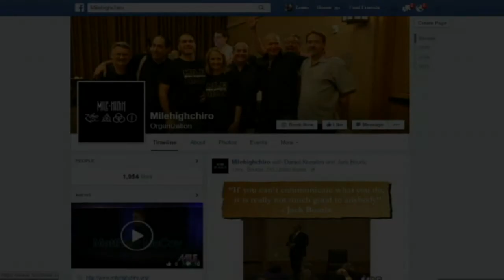Ryan Bones: Authenticity Is In [Podcast]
I love seeing a new grad come out and start on fire right out of the gate! Ryan Bones in Idaho is just one of those doctors.

Mile High tickets are rising and hotel rooms are diminishing! and if you have not grabbed your hotel room, I highly recommend you do it

This South Dakota born fired up chiropractor settled in northern Idaho after graduating from Parker University and shares some very authentic insights about going into a town where he knew no one and opening up a practice three months later with getting 100 people pre-scheduled for initial exams. He is a two time Ted Ex speaker, and focuses on practicing chiropractic straight. In this humorous and thought provoking episode filled with inspiration and practice tips, we discussed authenticity and individuality and practice, interpersonal communication of chiropractic, and ChiroSushi, which he is now the president of. Talking about going full out! During this interview, you'll learn how being authentic and computing and communicating well are two of the most important factors to being successful, not only in practice but in life.
I am sure you will enjoy this podcast and may this inspire you to change more spines, lives, and minds for the better through chiropracTIC